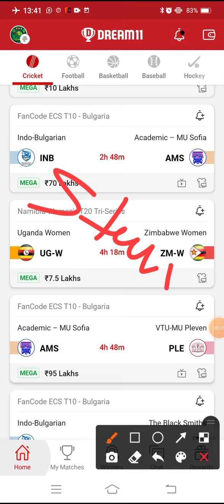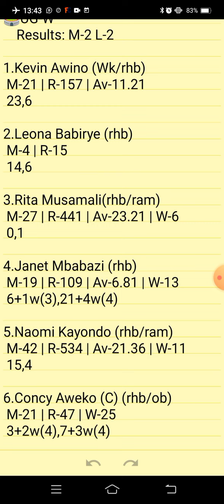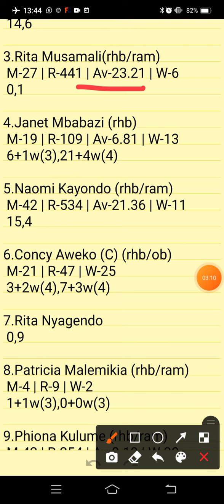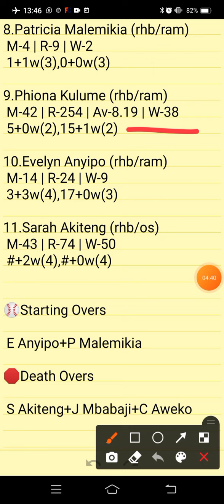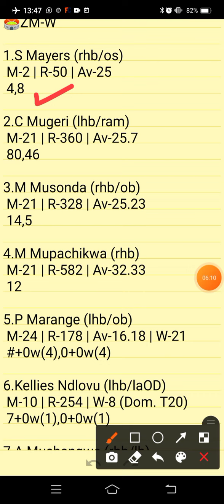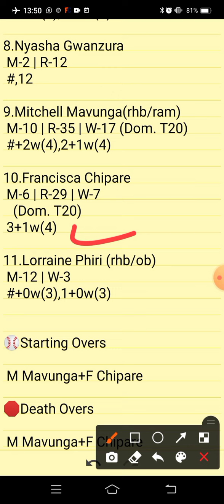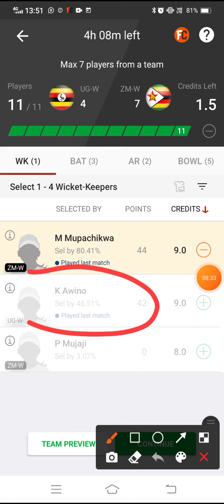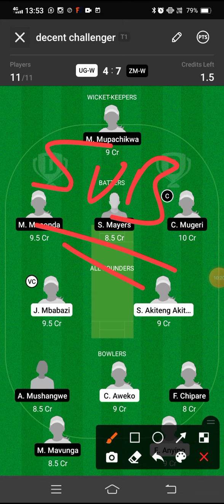UG-W VS ZM-W | UG-W VS ZM-W DREAM11 TEAM PREDICTION | NAMIBIA WOMEN'S T20 TRI-SERIES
UG-W VS ZM-W PREVIEW:
UG-W VS ZM-W PITCH REPORT:
UG-W VS ZM-W INJURY UPDATES:
UG-W VS ZM-W PROBABLE PLAYING VII:
UG-W VS ZM-W PLAYER STATS:
UG-W VS ZM-W DREAM 11 PREDICTION TEAM FOR SL:
UG-W VS ZM-W DREAM 11 PREDICTION TEAM FOR GL:
UG-W VS ZM-W DREAM11 BEST TEAM PLAYERS
UG-W VS ZM-W DREAM11 BEST TEAM SELECTION
UG-W VS ZM-W DREAM11 CRICKET PLAYERS
UG-W VS ZM-W DREAM11 FANTASY PLAYERS
UG-W VS ZM-W DREAM11 FANTASY TEAMS
UG-W VS ZM-W DREAM11 PLAYER LIST.
UG-W VS ZM-W  SCORE
UG-W VS ZM-W DREAM11 PREVIEW
UG-W VS ZM-W DREAM11 PROBABLE XI
UG-W VS ZM-W DREAM11 TEAM SELECTION
UG-W VS ZM-W DREAM11 TEAM SQUAD
UG-W VS ZM-W DREAM11 TEAMS
UG-W VS ZM-W FANTASY PLAYERS XI
UG-W VS ZM-W LIVE MATCHES
UG-W VS ZM-W LIVE SCORE
UG-W VS ZM-W |
UG-W VS ZM-W DREAM11 TEAM |
UG-W VS ZM-W DREAM11 TEAM PREDICTION |
UG-W VS ZM-W TODAY MATCH
NAMIBIA WOMEN'S T20 TRI-SERIES

      Own Risk "